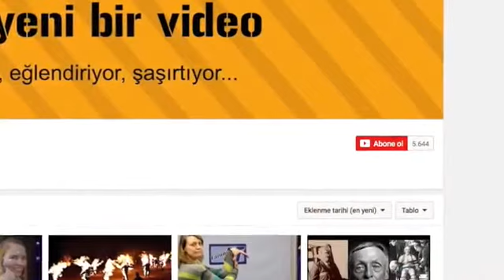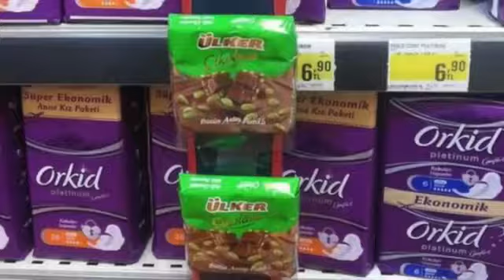Süpermarketlerin Kullandığı 20 Satış Hilesi-Taktiği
Alışveriş sırasında bazen kendimizi kaybederiz ve bazı ürünlere ihtiyacımız olsun ya da olmasın o ürünü alırız. Örneğin bir süper markete ekmek almak için girdiğinizde, kasada bakarsınız ki aklınızda olmayan farklı ürünleri de sepete koymuşsunuz. Bu aslında alışveriş merkezlerinde kullanılan bazı ufak detayların neden olduğu bir şeydir. Alışveriş merkezleri tasarlanırken, ürünler yerleştirilirken bizlerin pek düşünmediği pek çok şey işletmeciler tarafından düşünülür.
İşte süpermarketlerin uyguladığı 20 hile.

- Ekmek, Yoğurt, Süt
Günlük tüketilmesi gerekilen temel gıdalar genelde süper marketlerde en arkada bulunur. Bu sayede süper marketin içinde bir çok ürünün önünde geçer ve onları görmek zorunda kalırsınız. Ekmek almak için marketin en arka reyonlarına giderken reyonların arasında dolaşırken bir çok farklı ürün görürüz ve bunları alma şansımızda artar.
- Pencere
Süper marketler geniş alanlara yapılmıştır ve içlerinde her türlü ürün bulunur. Süper marketlerin bir çoğunda pencere bulunmaz. Bu dışarıyı görmemiz içindir ve saat kavramını beynimizden çıkarmak için yapılmaktadır.
- Sebze, Meyve
Bir süper markete girdiğinizde genelde sağ tarafta taze ürünler bulunur. Araştırmalar doğrulamıştır ki insanlar ürün gezmeye sağdan başlar. Bu sayede siz markete girdiğinizde ilk olarak taze ürünleri, meyve, sebze, çicek görürsünüz.
- Alışveriş Arabaları
Alışveriş arabalar ihtiyacımız olandan daha büyüktür. Bunun nedeni bizleri alışverişe teşvik etmek ve ürün almaya zorlamaktır. Alışveriş arabasının büyüklüğünü görünce bizlerde '' yeterince ürün almadım '' ve '' daha fazla alışveriş yapabilirim '' şeklinde mesajlar oluşur. Bu sayede alış veriş arabasına daha fazla ürün koyabiliriz.
- Pahalı Ürünler
Genelde pahalı ürünler çok yükseklere koyulmaz. Çünkü insanların daha iyi incelemesi istenir ve göz önünde tutulur. Bu ürünler için ortalama raf boyutu 1 metre 60 santimetredir. Çünkü bu yükeklik insanlar için göz hizası olarak kabul edilir ve insanların bu ürünleri rahatca görmeleri sağlanır.
- Fiyatlar
Bu alışveriş'in bir çok alanında uygulanır. Fiyatlar genelde hep küsuratlıdır. Bir çoğumuz bir ürünün neden '' 19.90'' olup '' 20 tl'' olmadığını merak ederiz. Çünkü küsuratlı ve senkron rakamlı fiyatlar bizlere ürünleri uygun fiyatlı olarak gösterir. Beynimiz arada ki 10 kuruşluk indirimden çok ürünün genel fiyatını algılar ve bu sayede ürün sanki daha ucuzmuş gibi hissederiz.
- Erkek Müşteriler
Erkekler genelde alışveirş konusunda daha katıdır. Pek fazla bakmadan sadece alacakları ürünlere yönelir ve kasaya giderler. Süper marketlerde bu durum için erkeklerin alacağı ürünleri reyonların ortasına koyar. Bu sayede daha fazla ürün göstermiş olurlar.
- Kokular
Marketlerdeki ufak fırınların amacı sizlere taze ekmek, pasta ve diğer gıdaları sunmak olsada asıl amaçlarından biri sizleri açıktırmaktadır. Ortaya çıkan koku ve taze yiyeceklerin vitrinde durması siz oradan geçtiğinizde sizleri açıktırır ve daha çok ürün almanıza neden olur. Şöyle düşünebilirsiniz. Yemekten önce aç karınla markete giderseniz gözünüz daha doyumsuz olacaktır ve canınız bir çok şey ister. Bu sayede yaptığınız alışveriş miktarıda fazlalaşır. Süpermarketler deki fırınlarda buna katkı sağlar ve sizi alışverişe teşvik eder.
- Alışveriş Kartları
Marketler sizlere kartlar vererek sizi belirli limitlerin üzerine çıkarmak isterler. Örneğin 50'liralık alışverişe 5 puan ya da market kartıyla kıymada %10 indirim gibi promosyonlar yaparlar. Bunların bizi daha fazla alışveriş yapmaya zorlar. 45 liralık alışveriş 50 liraya tamamlaya çalışırız ya da sırf indirim var diye kıyma almaya çalışırız.
- İhtiyaçları Bilmek
Marketler bir birleriyle alakalı olan ürünleri bir birine yakın tutar. Bu sayede birinii aldığınızda diğerinide almanızı isterler. Örneğin; et reyonunun yanında baharat reyonu, kondom ürünlerinin yanında enerji içecekleri, kasanın yanında küçük fiyatlı sakız, çikolata. Bunlar rastgele yapılan düzenlemeler değildir.
🎥Birbirinden güzel HD kalitede filmlerin devamı için kanalıma
BEĞENmeyi unutmayın, arkadaşlar.🎥

YENİ FİLMLER 2020
KOMEDİ KORKU AKSIYON BİLİM KURGU FANTASTİK TARİHİ BELGESEL SAVAŞ ANİMASYON
TÜRKÇE DUBLAJ VE ALTYAZILI FİLMLER

aksiyon filmler
savaş filmleri
savaş filmi
dram filmleri
gerilim filmleri türkçe dublaj
yerli filmler
türkçe dublaj
türkçe dublaj